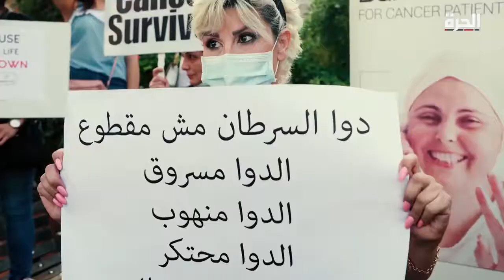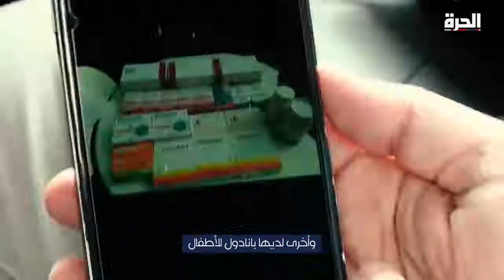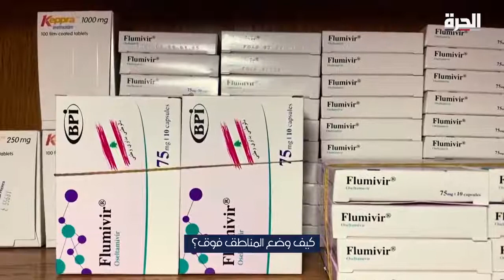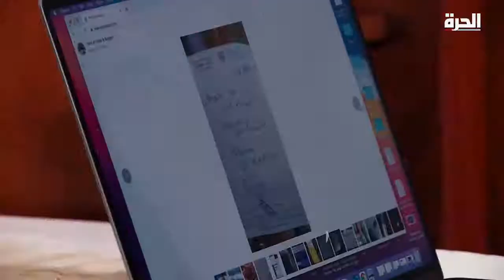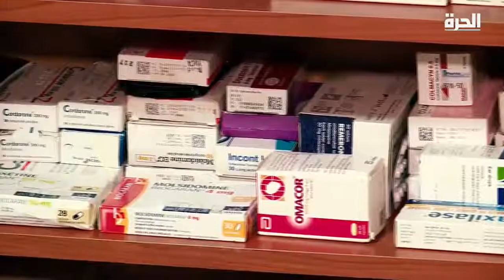رغيد حمود بطل لبناني في الاغتراب مؤسس حملة كلنا حدك لتأمين الأدوية " فينا كلنا نكون متل رغيد